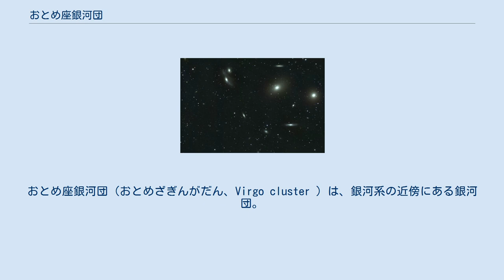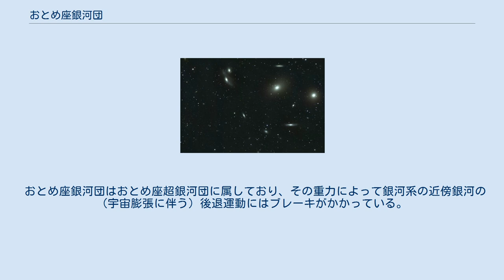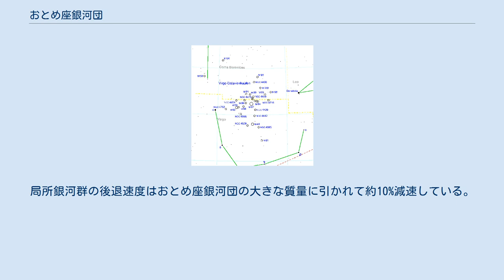おとめ座銀河団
おとめ座銀河団（おとめざぎんがだん、Virgo cluster ）は、銀河系の近傍にある銀河団。
 地球から約15-22Mpcの距離にあり、約1,300-2,000個の銀河をメンバーとして含む。
おとめ座銀河団はより大きなおとめ座超銀河団の中核部分をなしている。
我々の銀河系が属する局所銀河群はこの超銀河団の外れにあるメンバーである。
 おとめ座銀河団は1781年にシャルル・メシエによって発見された。
彼はこの銀河団の巨大楕円銀河であるM87を始め、おとめ座銀河団の多くのメンバー銀河の位置をメシエカタログに記録している。
 この銀河団は名前の通り、地球から見て中心がおとめ座の方向にあり、最大約8度の範囲に広がっている。
メンバー銀河の多くは小口径の望遠鏡でも観察できる。
この銀河団までの距離についてはいまだに議論の余地があるが、2005年現在で最も精度が良いと考えられる、ハッブル宇宙望遠鏡によるケフェイド変光星を用いた距離測定によると、平均して約20Mpcという値が得られている。
 おとめ座銀河団の銀河は渦巻銀河と楕円銀河がかなり不均一に混ざった構成になっている。
2005年までの観測によれば、この銀河団の渦巻銀河は我々の視線方向に沿って葉巻状に伸びた長球形に分布しており、分布域の長さは幅よりも約4倍長いとされている。
分布域の端は W cloud と呼ばれる別の銀河団につながっている。
一方、楕円銀河は渦巻銀河よりもずっと銀河団中央部に集中している。
 おとめ座銀河団は M87、M86、M49 銀河を中心に持つ3つの別々の小さな塊が一体に集まった構造になっている。
この3つの塊の中では M87 の塊が最も大きく、約1014太陽質量の質量を持つ。
これは他の2つの塊よりも約1桁大きい値である。
 おとめ座銀河団が大きな質量を持っていることは、銀河団のメンバー銀河が高い特有速度（宇宙膨張による後退速度以外の速度成分）を持っていることから分かる。
メンバー銀河の特有速度は銀河団中心に対して1,600km/秒に達することがある。
 おとめ座銀河団はおとめ座超銀河団に属しており、その重力によって銀河系の近傍銀河の（宇宙膨張に伴う）後退運動にはブレーキがかかっている。
局所銀河群の後退速度はおとめ座銀河団の大きな質量に引かれて約10%減速している。